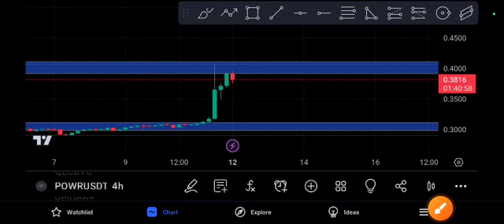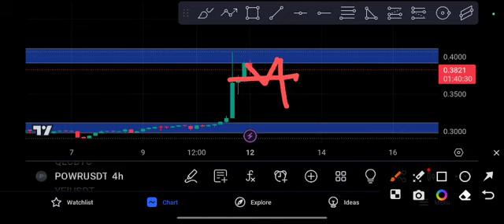POWER coin Crazy PUMP! POWER price prediction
Queries Solved:
1.  today target
2.  price today
3.  price prediction
4.  token today target